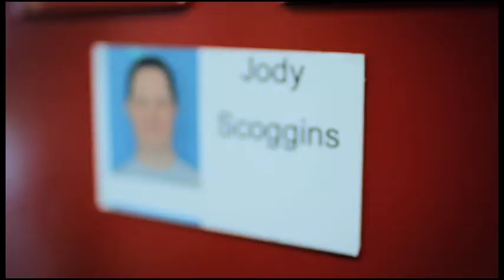Jody's Story - 30 Second Version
Vold Vision commercial featuring the story of Paula and Jody Scoggins.